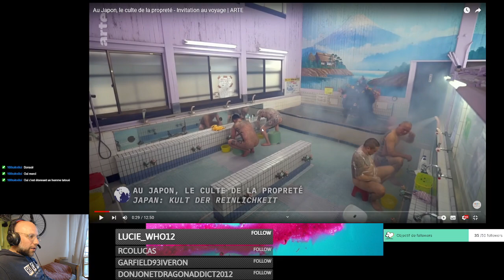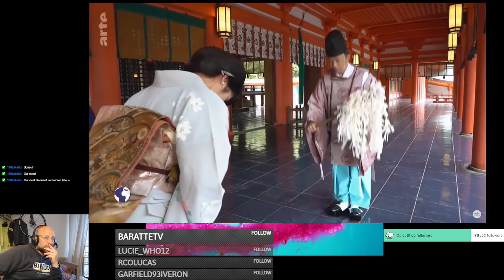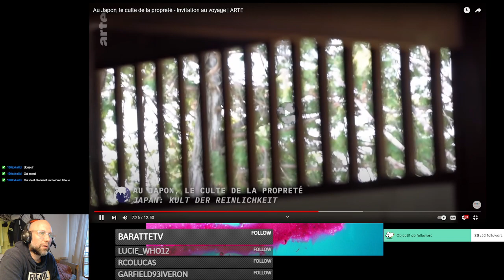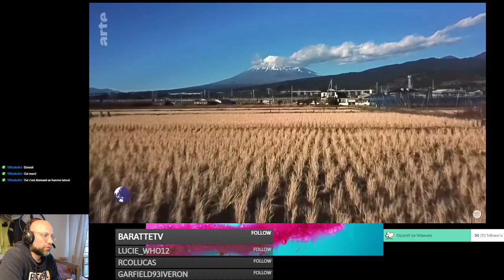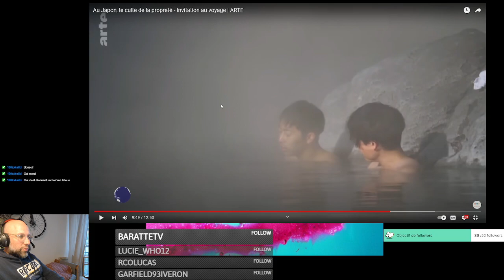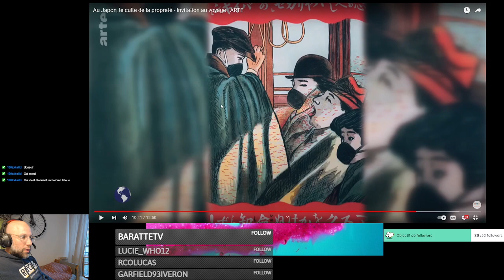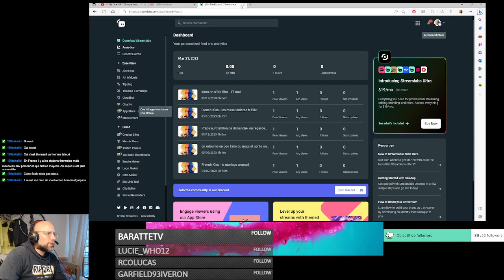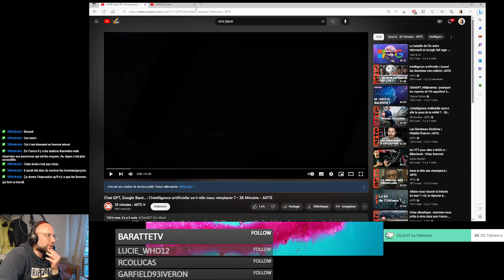react : arte doc l'hygiène au japon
Un petit reportage rapidement react qui traite de l'hygiène à travers les âges au Japon.